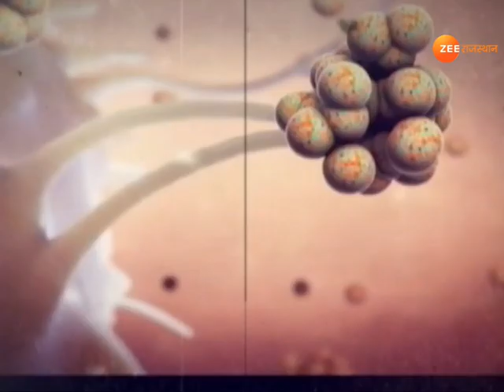Covid 32 : Covid 19 के बाद कोविड 32 की चेतावनी। Covid 32 Warning।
Covid 32 : कोविड 19 के बाद कोविड 32 की चेतावनी, कोविड 19 से ज्यादा खतरनाक कोविड 32, अमेरिका के दो वैज्ञानिकों ने दी चेतावनी,कोरोना की जांच से भाग रहा है चीन, चीन की वुहान लैब में बना कोरोना वायरस,